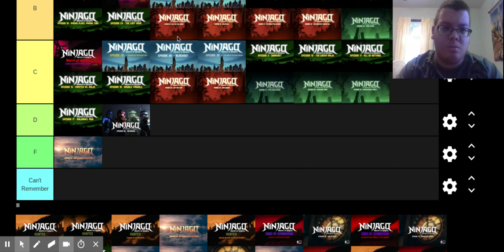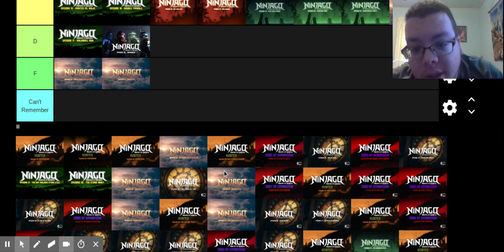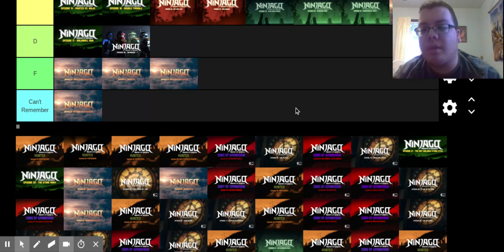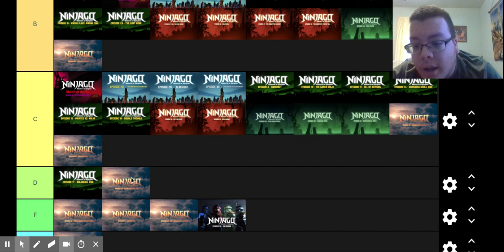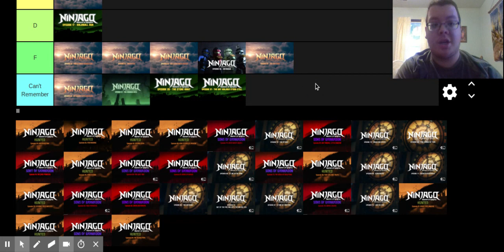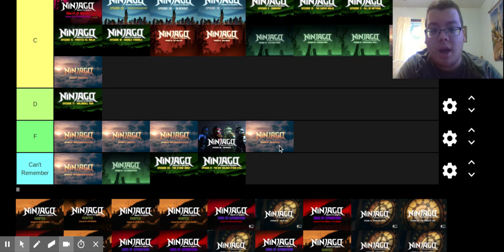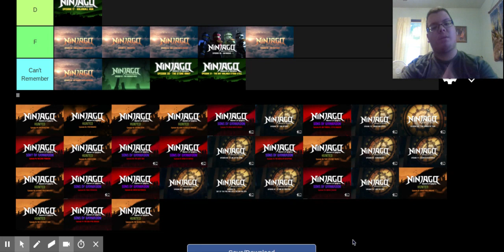My Ninjago Episode Tier List Part 6 | Season 6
Today I do the rather infamous (pun intended) season known as Skybound aka Season 6.